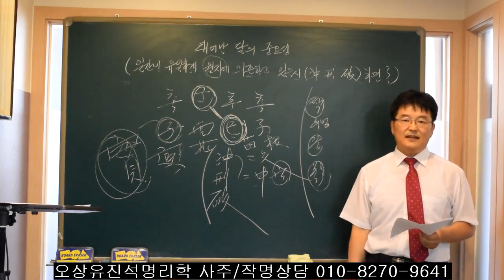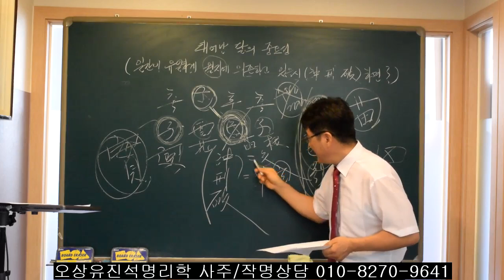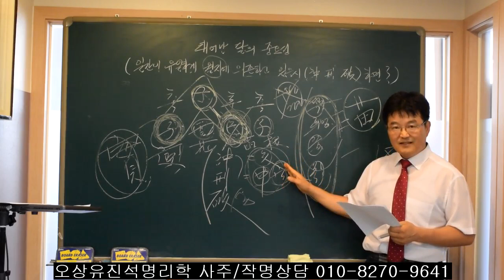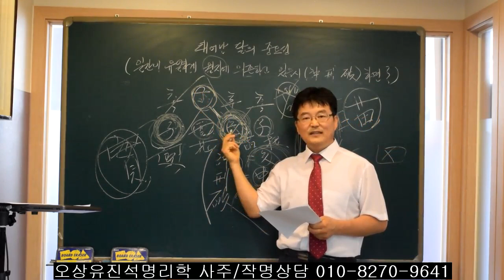사주에서는 왜 태어난 달을 가장 중요시 여기는가? 오상유진석명리학강의